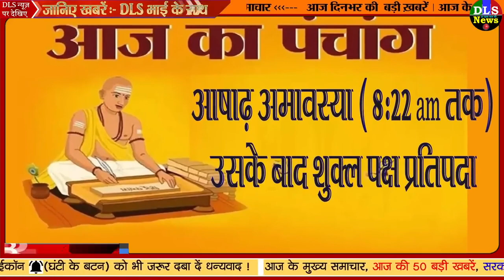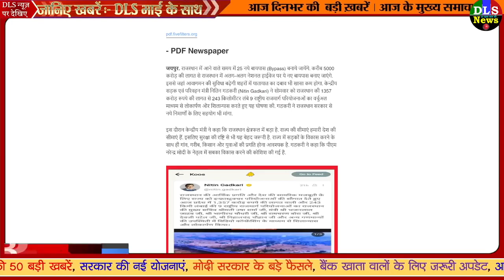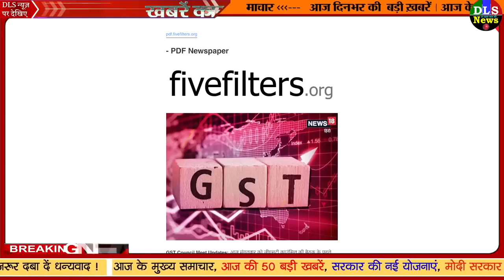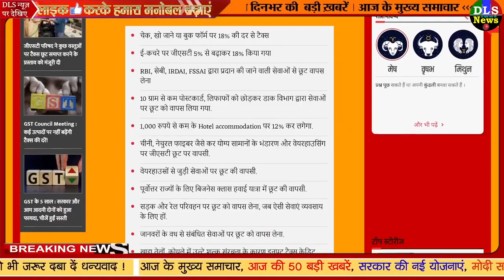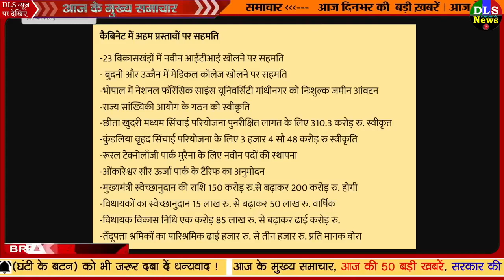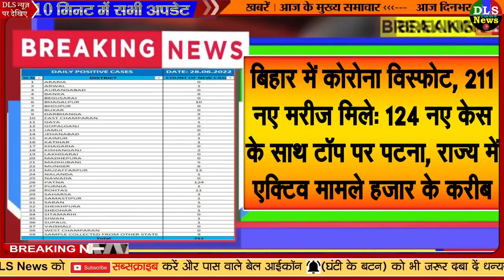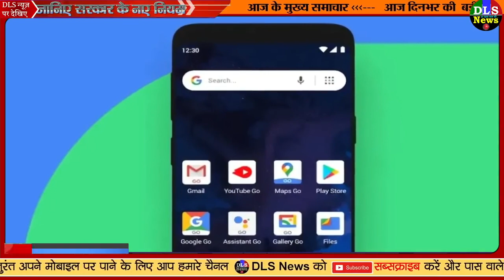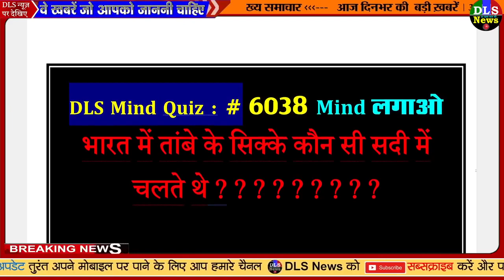Viral News Today in Hindi 29-June 2022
Trending topics on social media 2021 | view

1-description :

1-
india Ka Azmi Jisne Harmain Ka Model banaya Poori Duniya Ke Sath Maulana Tariq Jamil bhi huwe Fan

2-
28 June | Khushkhabr | Jalgaon me Shaheen Academy Ka Aagaz | Neet Ki Tayyari huwi Aasan | Viral News

3-
Know All Viral News And Stories of the day | ABP News

4-
Punjab के मोहाली में निहत्थे पर Police ने चलाई गोली, Viral हुआ Video | Aaj Tak Latest News

5-
Manish Gupta Case Gorakhpur: UP Police में Inspector रहे Jagat Narayan Singh के घर पर चला Bulldozer

2-description :

topics on social media 2021

Social media news today

Social Media News Today in Hindi

Latest viral video on social media 2022

सोशल मीडिया क्या है

सोशल मीडिया पर वायरल

सोशल मीडिया आज तक